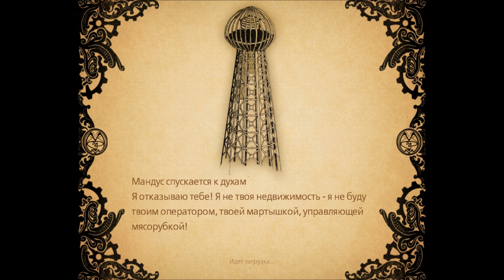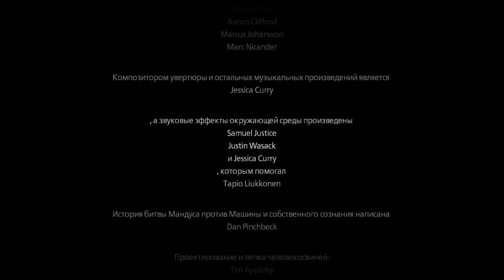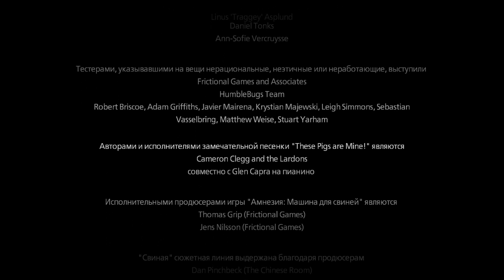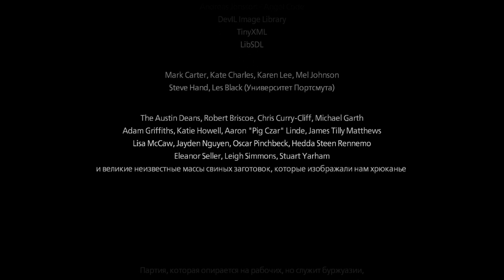Amnesia: A Machine for Pigs прохождение часть 9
Финальчик.